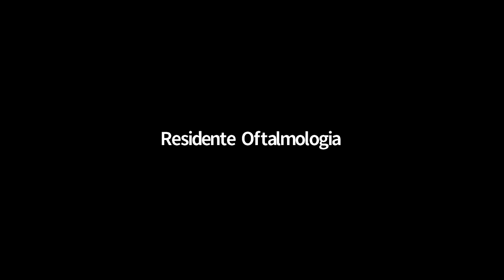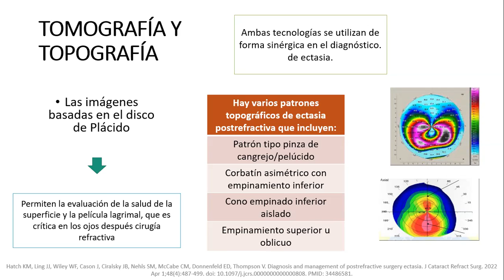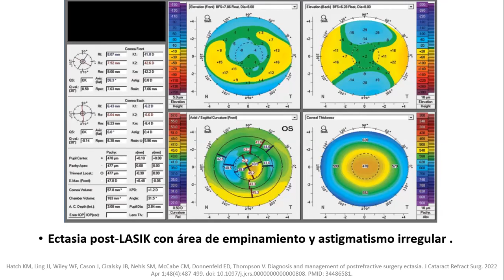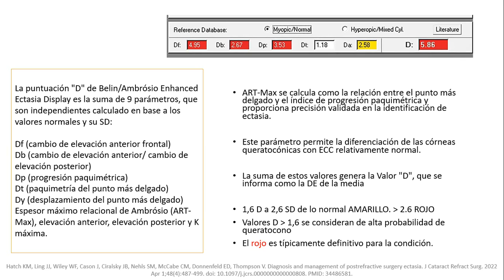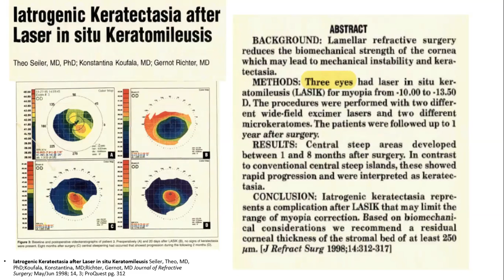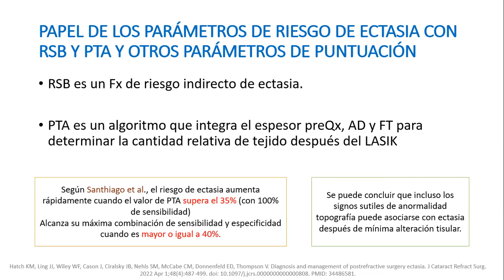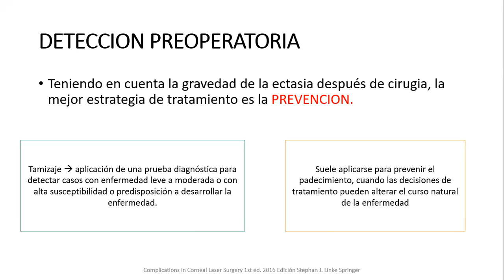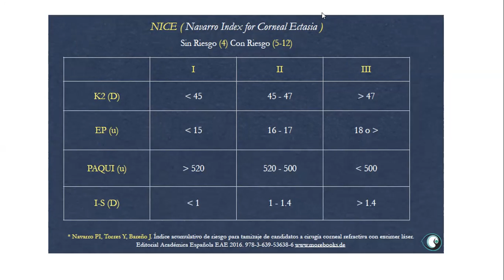Ectasia post cirugía refractiva parte - 2 Dr Juan Felipe Robayo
Dr Juan Felipe Robayo